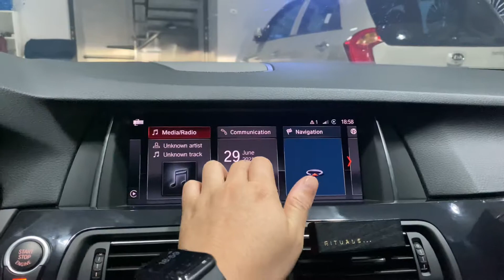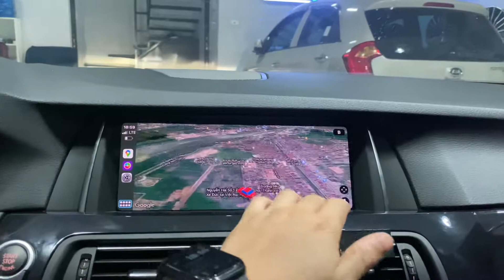Bmw 5 series 2014 nâng cấp màn hình cảm ứng siêu xịn sò công nghệ 2021 [ 0979972929 ]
-  Quà tặng đi kèm khi nâng cấp nbtevo màn hình lớn  tại bmwshop
✅ Miễn phí kiểm tra xe check phần mềm tổng thể
✅ Miễn phí coding khóa cửa gập gương
✅ Miễn phí coding tắt startop để không  tắt máy khi dừng xe cái này cực kì hữu ích khi đi trong khố
✅ Miễn phí coding lấy gió ngoài
✅ Miễn phí coding ra vào ghế tự động -  mở cửa ghế lùi ra - đóng cửa ghế tự tiến lên.
-  Địa chỉ: BMWSHOP 101 Ngõ 39 Đặng Vũ Hỷ , Long Biên, Hà Nội